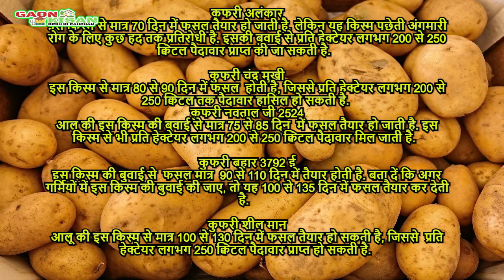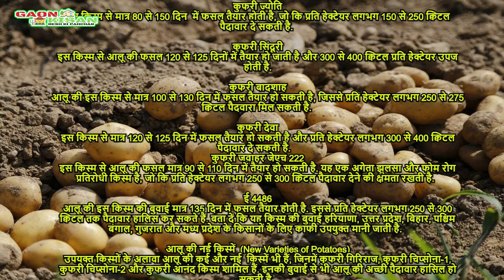आलू की ये किस्में देंगी अधिक पैदावार || Potato new variety || Potato Farming || Potato Cultivation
यह समय आलू की खेती के लिए  उपयुक्त है, क्योंकि इसकी खती के लिए छोटे दिनों की अवस्था की आवश्यकता होती है. हमारे देश के किसी-किसी भाग में सालभर आलू की खेती की जाती है, तो आइए आज वीडियो में किसान भाईयों को आलू की उन्नत किस्मों की जानकारी देते हैं, ताकि वह आलू की खेती से बंपर पैदावार हासिल कर सकें.

This time is suitable for potato cultivation, because its khatti requires a state of short days. Potato is cultivated year-round in some parts of our country, so today, in the video, farmers give information to the brothers about the improved varieties of potatoes, so that they can get a bumper yield from potato farming.

अगर किसान भाइयों आपका कोई सवाल है,तो कमेंट करे अगर आप हमसे संपर्क करना चाहते है,हमें इस पर मेल करे।